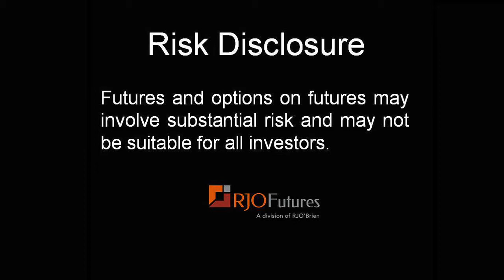03/24/14 - Daily Market Update - Energy Futures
Senior Market Strategist Mike Sabo gives you his energy futures commentary for the day. May crude prices are a touch firmer. Brent is also a touch firmer. Natural gas off just a touch. Overall the markets a firmer. There may see the markings of a bubble in China. The Ukraine/Russia situation is still feeding fear premium in the market. Mike does not believe the situation will escalate. A stronger US dollar will keep crude under pressure. Watch out for Wednesday's EIA data. Mike has some ideas for traders whether they are long or short these markets. To learn additional information about Mike and see more of his commentary